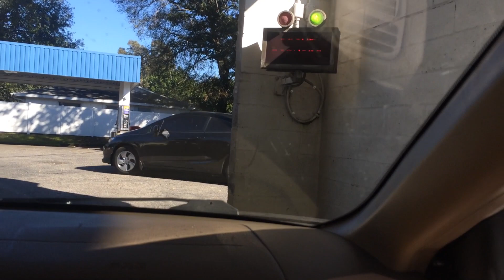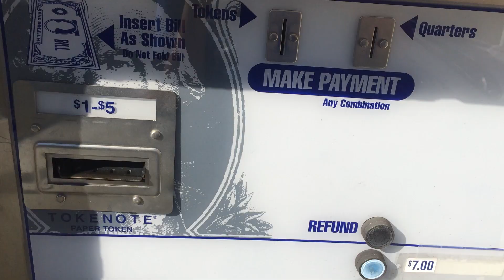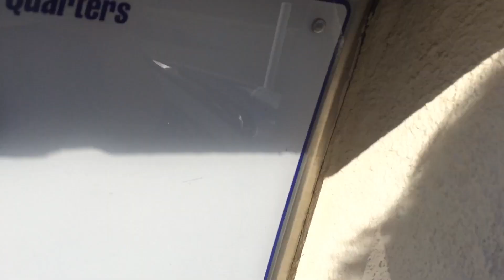Ryko Monarch II High Pressure - Inside View (Fail)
I Revisited the Monarch, and It died on me LOL. I Told the owner and he said that it's been doing that every couple of washes, he said he will call "Car Wash Doctor" (Best car wash repair company in florida) ASAP. He moved it to home position, reset it and gave me a wash token, it worked fine after that. The error code was "Error 33: Machine not at home. Manually move to home position and reset. If condition persists, call for service. On VT2000, check all photoeye sensors for gunk, damage, and obstruction." The wash steps on the non-fail were:

1: Fresh Water Pre Rinse
2: Blue Coral® High pH Presoak
3: Rocker Panel blast
4: 1 Pass High Impact™ Wash
5: Blue Coral® Clear Coat Sealant
6: Spot Free Rinse
7: Dry (Via onboard Driers)